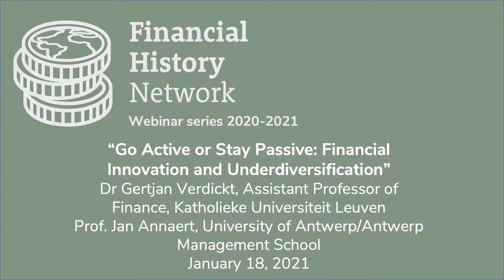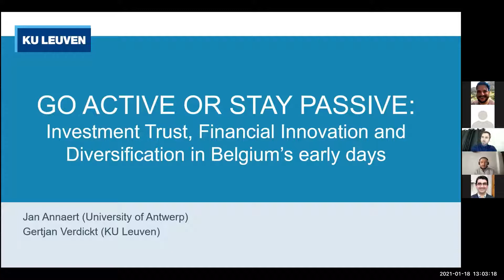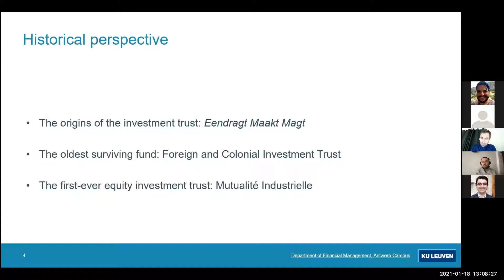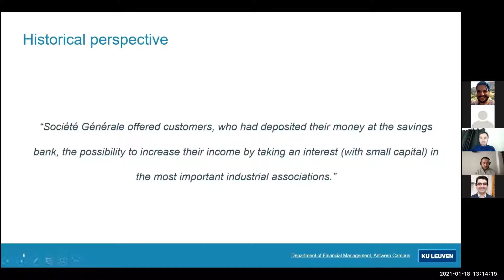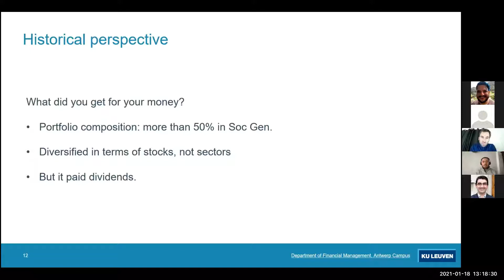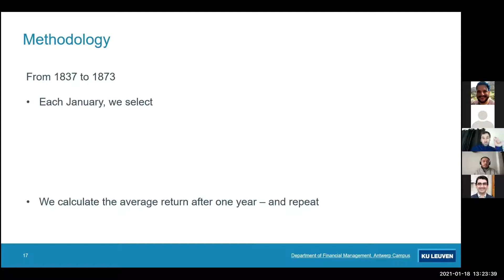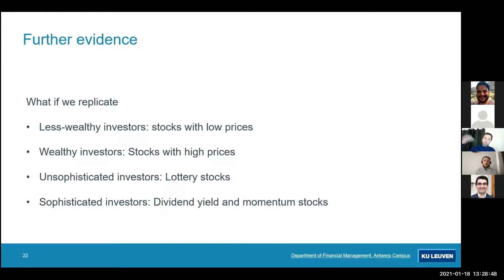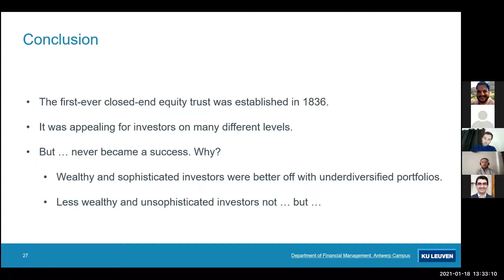Financial History Netework. Gertjan Verdickt seminar January 2021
“Go Active or Stay Passive: Financial Innovation and Underdiversification”
Gertjan Verdickt, Assistant Professor of Finance, Katholieke Universiteit Leuven
Jan Annaert, Professor, University of Antwerp/Antwerp Management School